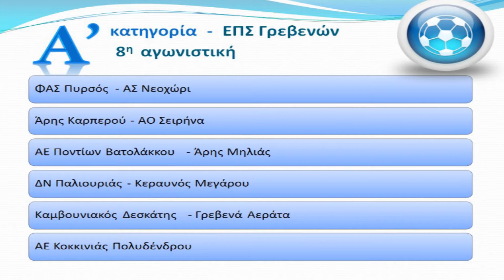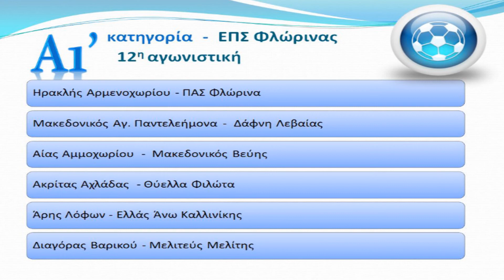Προαναγγελία Όμορων ΕΠΣ